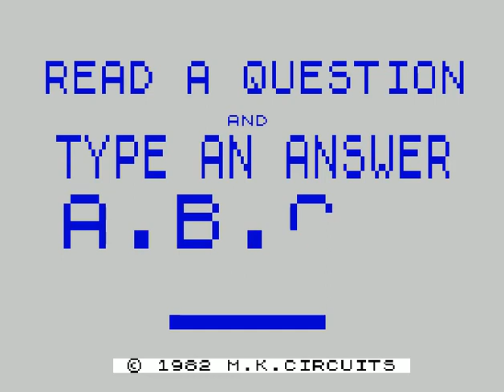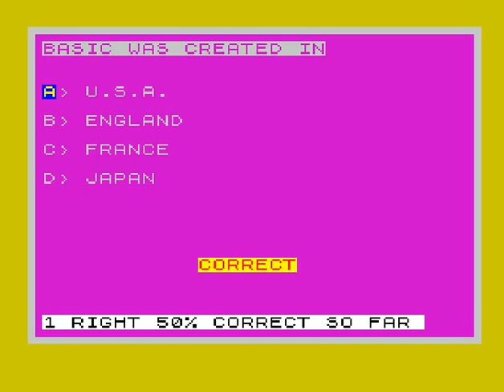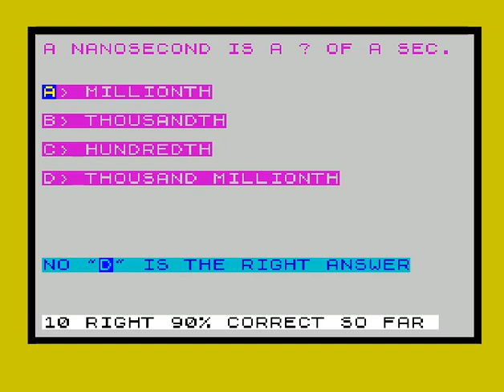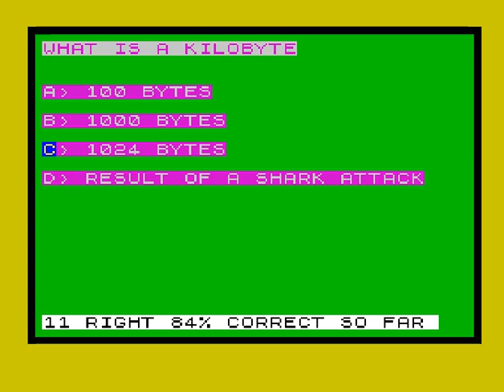Micro IQ (ZX Spectrum)